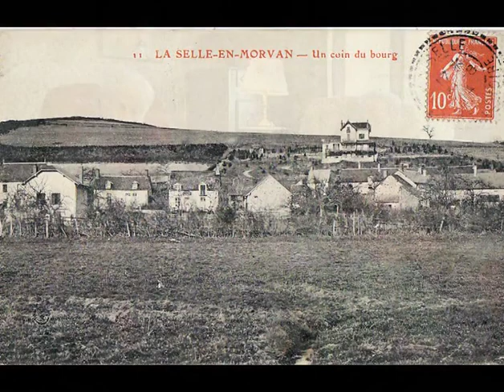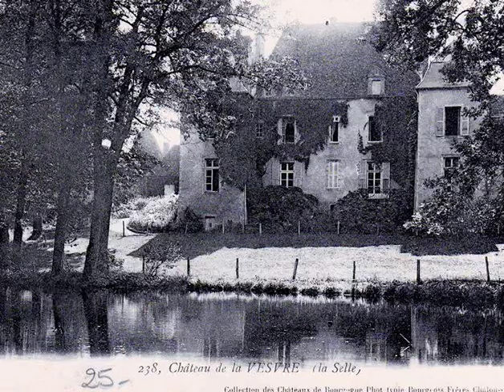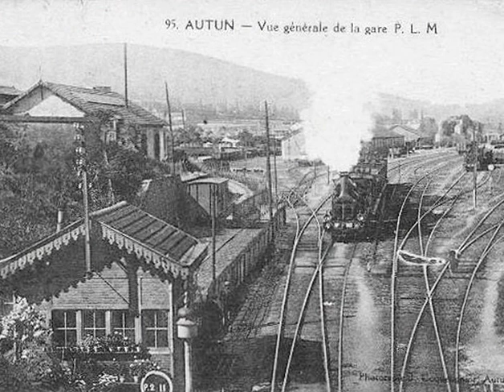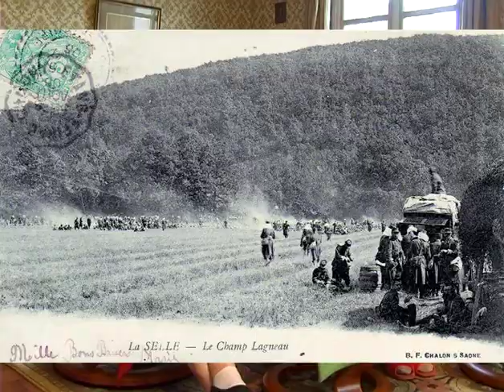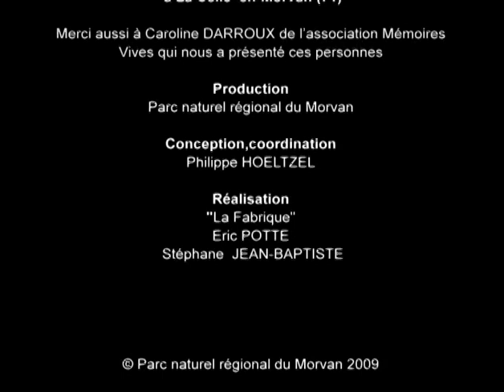Mémoires de sœurs centenaires - Gestes, paroles et savoir-faire de Morvandelles et de Morvandiaux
Madame Dagory et Madame Dubreuil sont nées en 1904 et en 1910 à La Celle-en-Morvan. Elles livrent leurs souvenirs, évoquent leur grand-mère repasseuse, toujours gaie et gracieuse, leur père instituteur, leurs jeux d’enfance, les tâches domestiques et en particulier le travail du chanvre, et enfin, leur départ à Paris pour travailler dans des familles bourgeoises...

Merci aux témoins : Mmes Dagory et Dubreuil